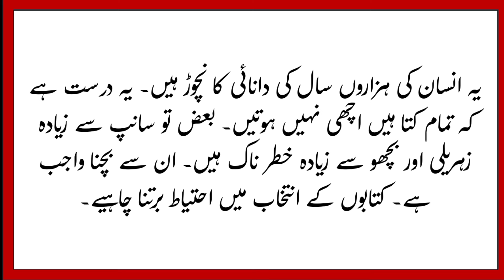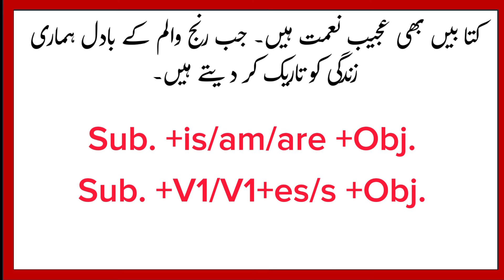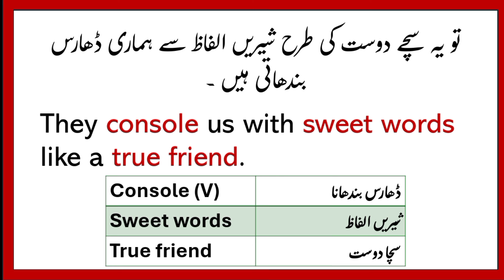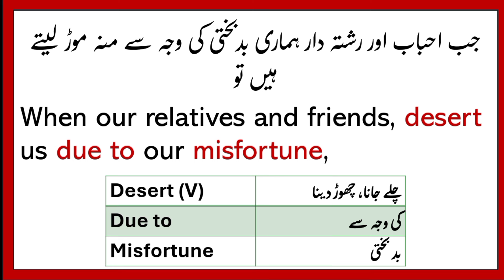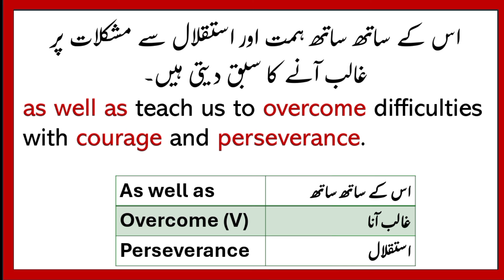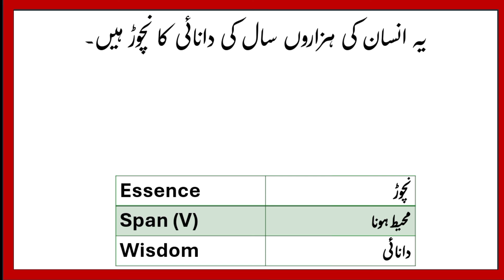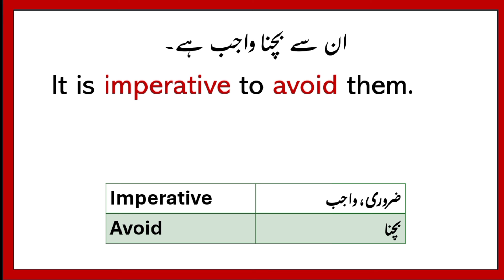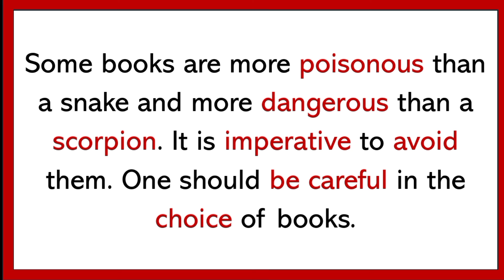Paragraph translation on Books are blessing || Urdu to English Paragraph translation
AoA in this video we are gonna learn how to translate Urdu to English paragraph. It is very good to know how to translate a Urdu paragraph into English by using various of words and phrases. Thank you so much

This video includes:
How to translate any paragraph into English
Translation of paragraph
Urdu to English paragraph translation
Paragraph on Books are blessing
English Seekhain
Urdu paragraph ki translation
Translation video